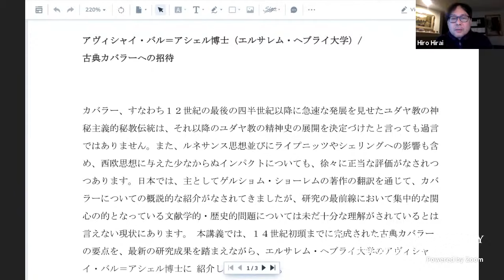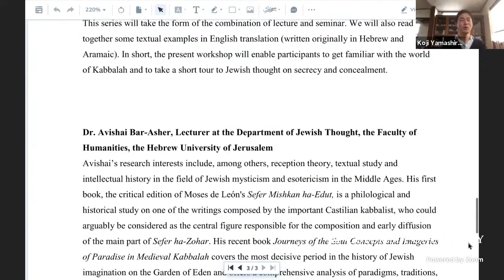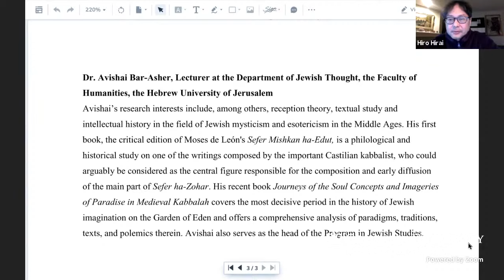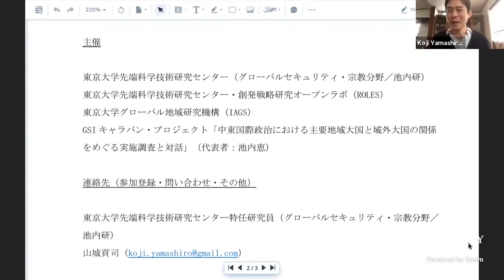【対談】古典カバラーとは、なにか？連続セミナー紹介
古典カバラー学の世界的な権威の一人であるアヴィシャイ・バル＝アシェル博士（エルサレム・ヘブライ大学）によるオンラインの連続ワークショップ「古典カバラーへの招待」が、もうすぐ開催されます（2021年2月7日、14日、21日）。主催者の山城貢司さんに、その背景や狙いについてたっぷりと語っていただきました。皆さんも、ぜひとも山城さん（ ）に直接に連絡して、この刺激的なワークショップ（すべて英語）にご参加ください。

・『ルネサンス・バロックのブックガイド』（工作舎）
・ プリンチーペ『錬金術の秘密』（勁草書房）
・『知のミクロコスモス』（中央公論新社）

・ 夢の饗宴『ダンテ、錬金術、カバラー文学における遍歴する知性』
・ 知の饗宴『ルネサンスから初期近代までのヨーロッパ思想の水脈』

BH の活動については、↓ 以下をご覧ください。

・ サポート会員↓になれば、とっておきの蔵出し動画も観られます：